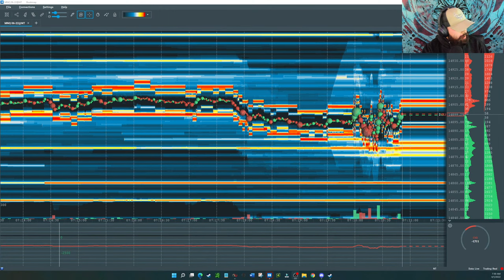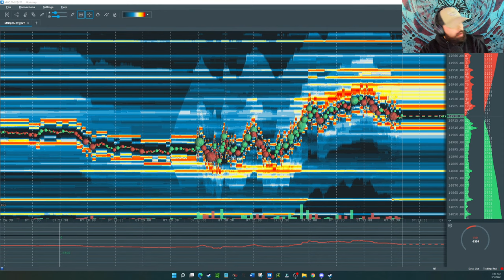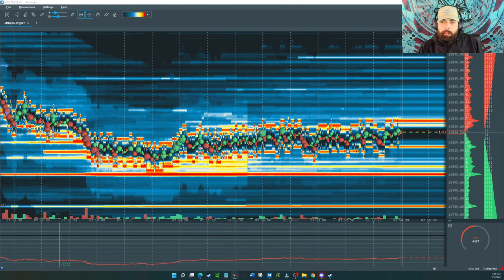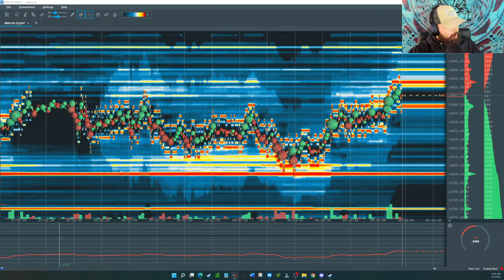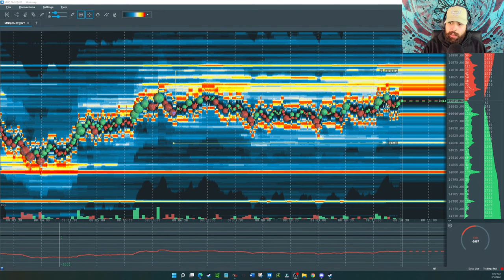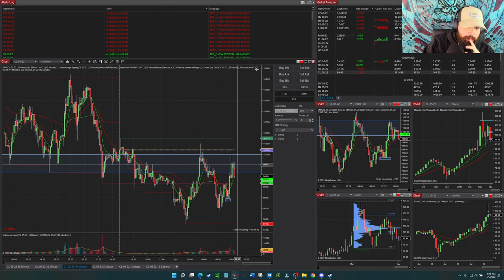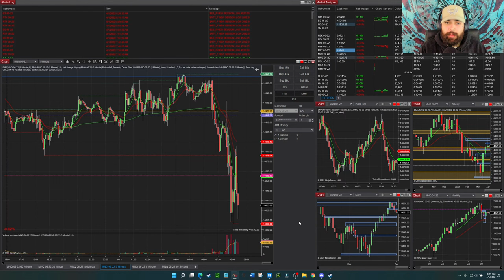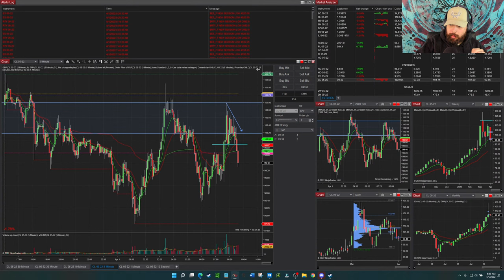-$143 Scalp Day Trading US Futures Using Bookmap + Ninjatrader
This morning I traded micro-nasdaq and crude oil futures.

Follow my FREE alert system on Twitter to receive price action alerts on various futures products

I make five digestible End-of-Day Report posts a week, covering recent news and providing technical analysis. I keep the newsletter unbiased and opinion free to maintain facts and concision.